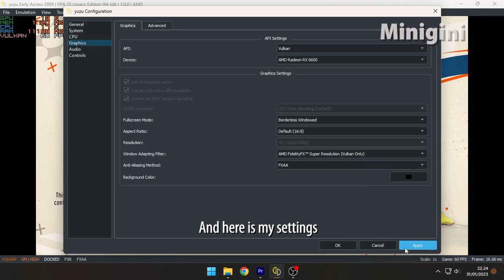Testing Fifa 23 On The Yuzu Emulator Using Amd Vulkan - How Does It Perform?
I'm testing fifa 23 legacy edition with Yuzu Early Access version 2889
Kali ini saya mau testing Fifa 23 di Yuzu Emu dengan settingan default Vulkan.

Yuk nonton :D

Rigs :
Ryzen 5 3600
16 GB RAM
Asus RX 6600

minigini gameplay full game walktrough no commentary a space for the unbound full gameplay and playthrough yuzu emulator